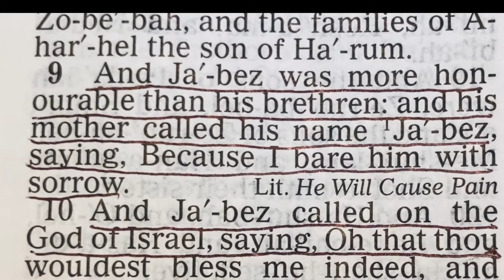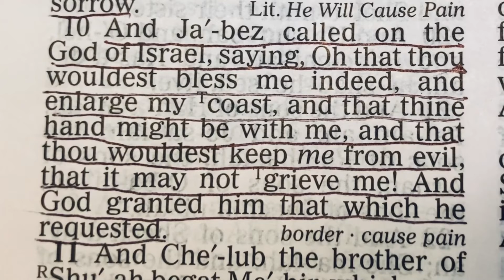How To Get Your Prayers Answered | 5 Minute Friday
Have you been praying for God to do something for you and it just doesn’t seem to be heard? Today we are exploring two verses in the Old Testament about a man who prayed and God gave him what he asked for. We will also look at two verses in the New Testament promising we can get our prayers answered too if we use the key!

1 Chronicles 4:9-10
1 John 5:14-15

All verses are read in the King James Version

Thanks for joining me for today's 5 Minute Friday. I hope something I have shared has been strength for your journey and light for way. God bless you!